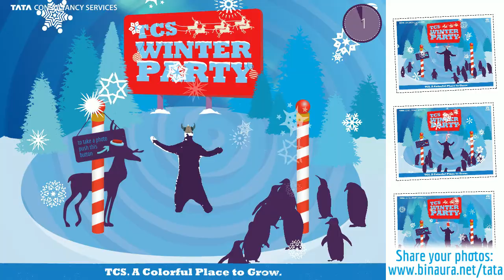TATA (mata)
final version preview